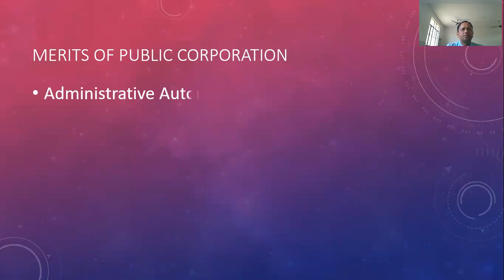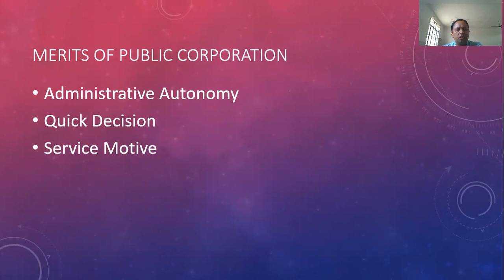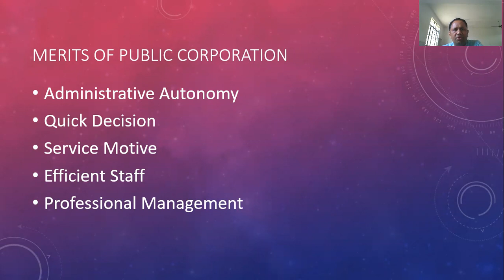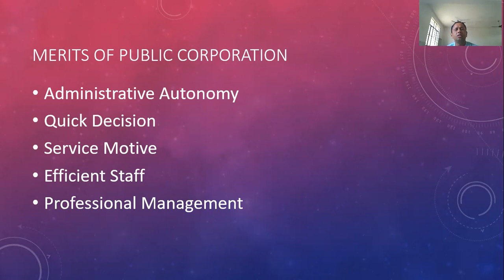Class XI BST Chapter 3 Part6